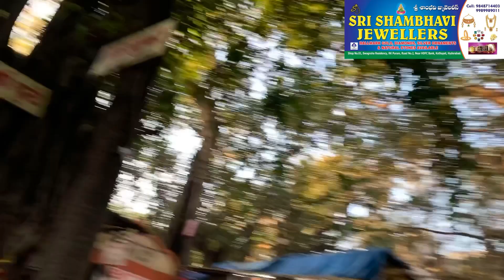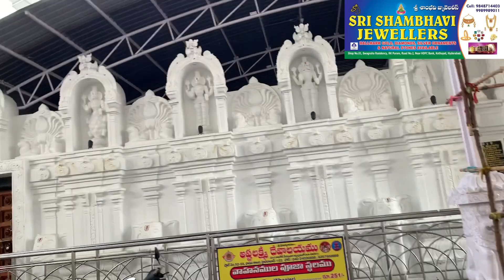Shri Ashtalakshmi Temple